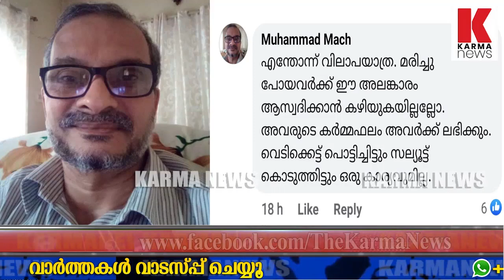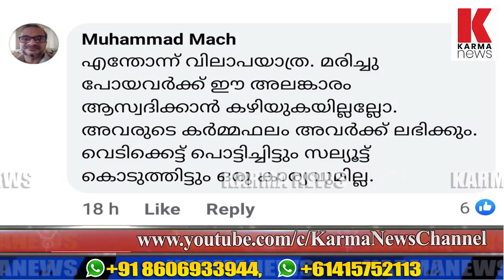തമിഴന്റെ കണ്ണീരിനും രാജ്യസ്നേഹത്തിനും മുന്നിൽ തലതാഴ്ത്തി മലയാളി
കേരളത്തിൽ ആഘോഷിച്ച് മതിയാകാതെ ജിഹാദികൾഅട്ടഹസിക്കുന്നു,തമിഴന്റെ കണ്ണീർ ആത്മാക്കൾക്ക് ആദരവാകുന്നു